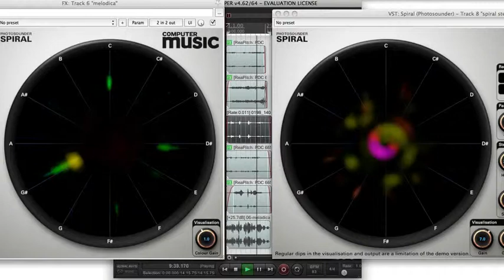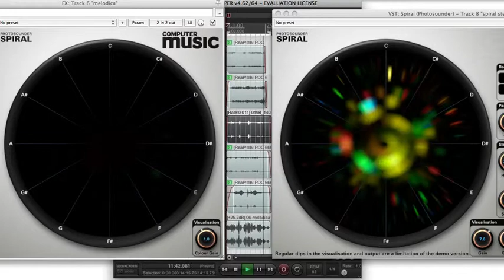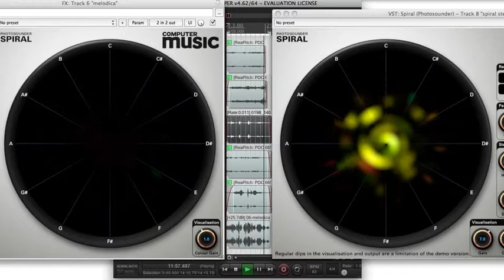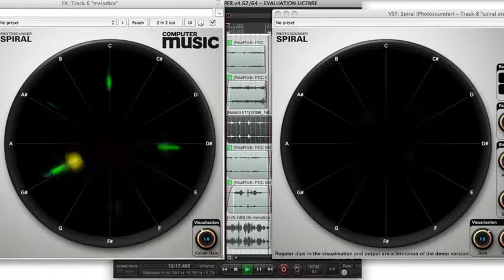stretched+melodica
Showing an improvised melodica part to an experimental work in progress titled ‘stretch’.

About the work: Five stereo sound recordings (of around ten seconds to two minutes duration) have been stretched to a duration of around 12 to 14 minutes; the digital audio workstation (DAW, in this case Reaper) maintains the pitch content of the original sounds, with some audible artefacts being introduced by the processing. The exact length chosen as the final duration for each of these five tracks was selected with some visual reference to their waveform displays in the DAW. Four of the five recordings were then pitch-shifted to roughly ‘tune’ them to the reference spectra of the first one recorded. This tuning was done quickly and with little thought, the Photosounder Spiral plugin (as shown on the right in this video) was used to observe the spectra of the sounds during this activity. A melodica part was then recorded as an improvisation, performed whilst listening to the mix (on headphones) and watching the spectrum analysis which was interpreted as a real-time score of sorts, suggesting the notes that could be played. After being recorded the changing spectrum of the melodica improv was also observed, this time using the Photosounder SpiralCM plugin (seen on the left in the video). An offset of pitch (-16 cent) was applied to the melodica in order to better align the fundamental frequency of each note to 12TET (twelve-tone equal-temperament). Some artificial reverb was also applied to the melodica recording, in lieu of the artefacts introduced by the extreme time-stretching on the other parts.

Again, it's a work in progress, and it's experimental (taking a simple idea and the following it along) the improvisation is un-edited here, whereas I'd usually mute or move bits of it in time.